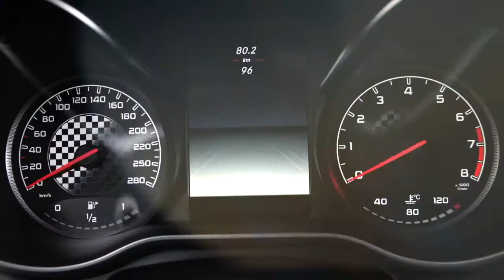2017 Mercedes-AMG GLC 43 4MATIC Trailer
2017 Mercedes -AMG GLC 43 4MATIC Trailer ,,, The mid-size SUV model series gains a particularly dynamic addition in the form of the new Mercedes-AMG GLC 43 4MATIC, which celebrates its world premiere at the 2016 New York International Auto Show.
TA : 2017 Mercedes-AMG GLC 43 4MATIC,Mercedes-Benz 2016 GLC 250d 4matic, GLC 350e Plug-In Hybrid 4matic,GLC 250d 4matic,Mercedes-AMG GLC 43 4MATIC,4Matic all-wheel drive,SUV,Offroad,2016,2017,Commercial,Ad,Spot,EXTREME OFFROAD